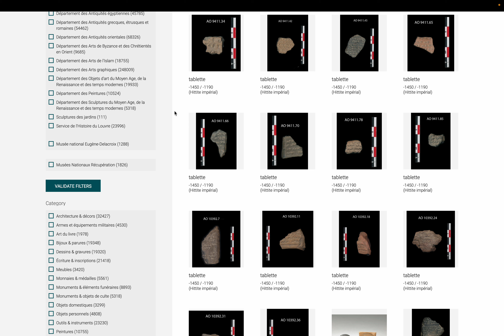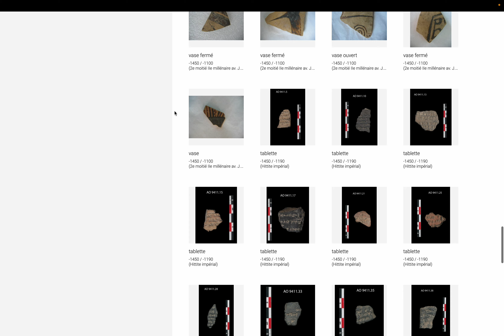美術: ルーブル博物館 コレクション page 345. by Hiroki 20240508aj